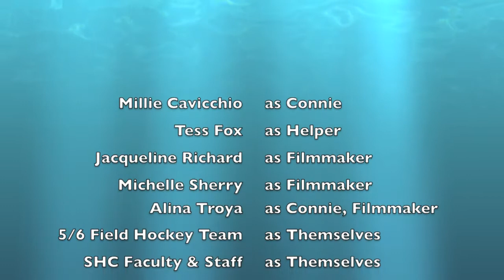Faculty Pep Rally 2014